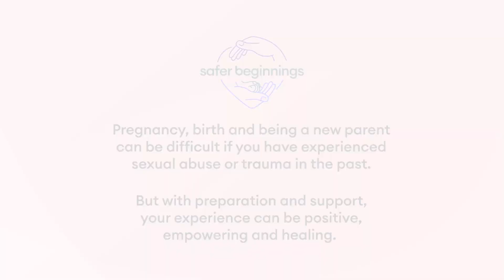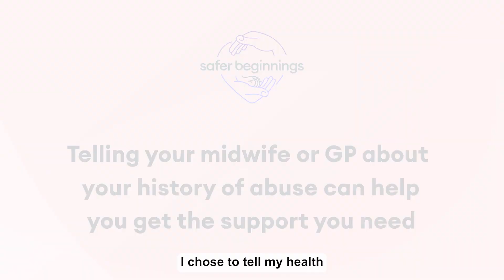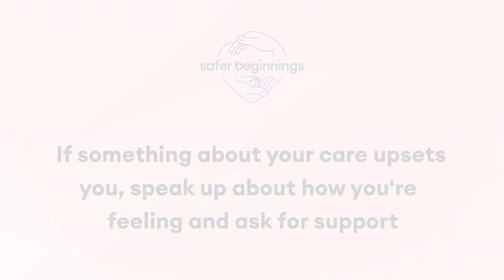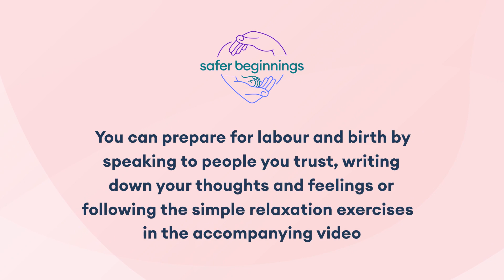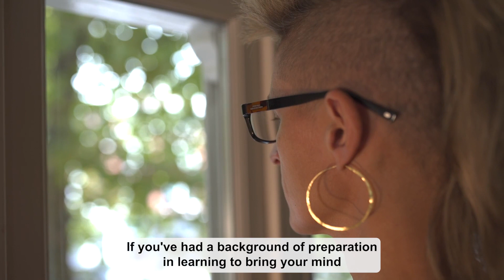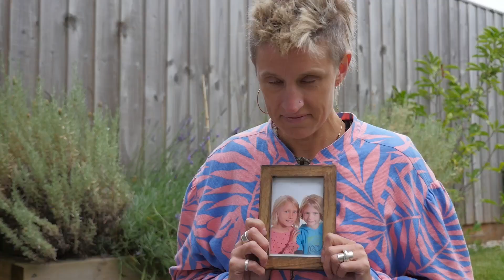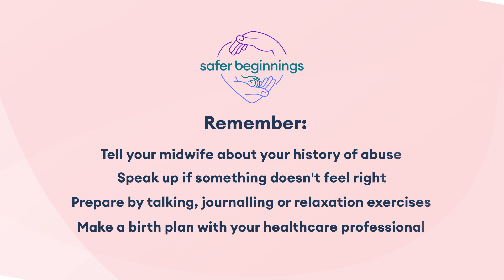Pregnancy and birth after sexual abuse or trauma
Midwife Lucy and campaigner Kay explain how to prepare for birth and get the best from your maternity care if you are a survivor of sexual abuse or trauma.